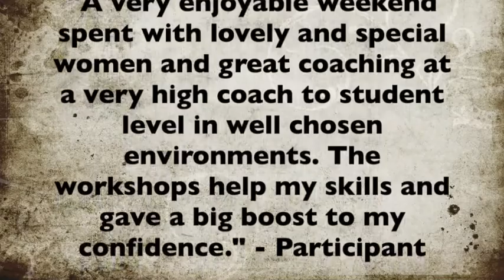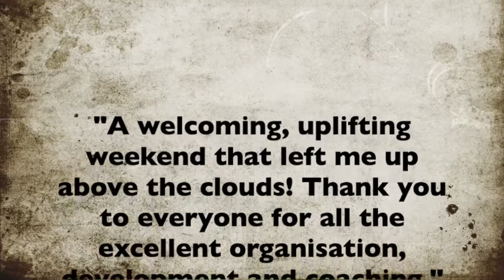Impact on Equality and Diversity - Scottish Women's Paddle Symposium